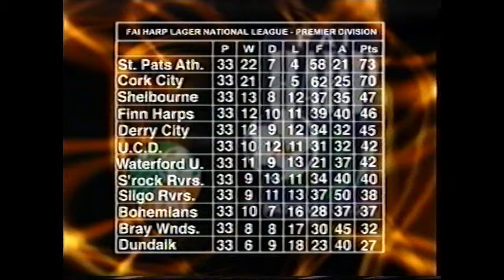1998/99 Season Review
The Soccer Show’s highlights of the 1998/1999 title winning season, with footage of games against Cork City and Bray Wanderers.